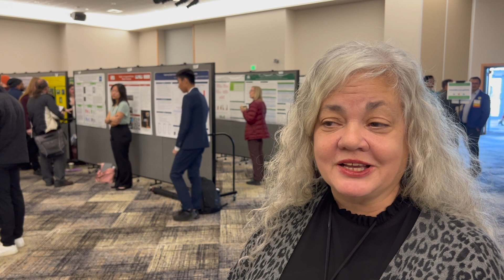Science poster presentations!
Kentucky Junior Academy of Science Director Melony Stambaugh checks in from the poster session where students and scientists show their work.